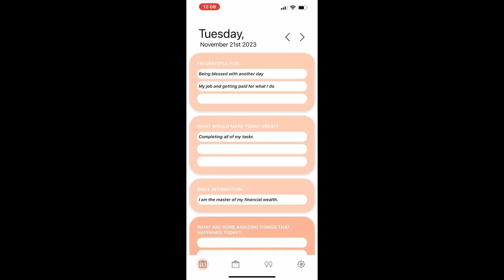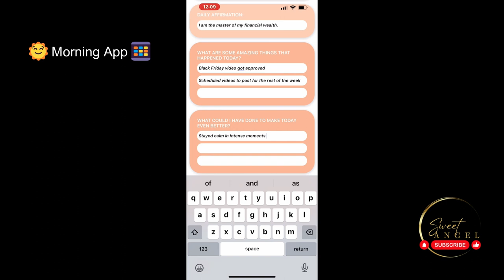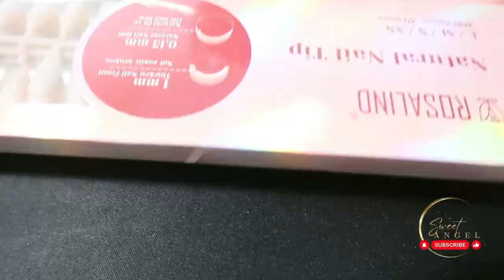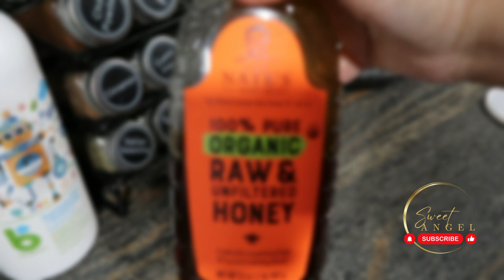Revitalize Your Nights: Beauty from Within. Ignite Your Self-Care Drive in 2024!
🎥 Video Title: Revitalize Your Nights: Beauty from Within. Ignite Your Self-Care Drive in 2024!

📝 Description:

ROSALIND Soft Pink Coffin Nail Tips, 200 PCS Pink Nude Matte Medium Coffin Nail Tips Full Cover Acrylic Nail Tips, Nude Pre-colored Fake Press On Nails Nail Extensions 20 Sizes Artificial Nails

Cuccio Naturale Revitalizing- Hydrating Oil For Repaired Cuticles Overnight - Remedy For Damaged Skin And Thin Nails - Paraben /Cruelty-Free Formula - Milk And Honey - 2.5 Oz

Shoppin Beauty Facial Steamer with Hot Mist Spray, Esthetician Steamer for Salon Spa & Home, Stand Facial Steamer On Wheels

Vegatox Super Greens Powder 250g | Ultimate Immune Support | Green Powder Superfood for Immunity, Energy and Detox | Vegan, 100% Natural & Alkaline | 50 Servings

Whisk together 1 tablespoon of Vegatox Supergreens powder with 1-2 tablespoons of plain yogurt or aloe vera gel, then add 1 teaspoon of honey Apply the mixture evenly to your face, avoiding the eyes, and leave it on for 15-20 minutes before rinsing off with lukewarm water. Enjoy the rejuvenating benefits of this natural face mask! You can use this mask once or twice a week for best results. Overusing it may lead to skin irritation, so it's essential to give your skin time to rest between applications. Pay attention to how your skin reacts and adjust the frequency accordingly. If you notice any irritation or discomfort, reduce the frequency of use or discontinue use altogether.

Manjish Glow Elixir - Ayurvedic Night-Time Face Oil - Natural Moisturizer for Healthy Skin

ROSELYNBOUTIQUE Gua Sha Facial Tools - Natural Healing Crystals Facial Massager Tools for Wellness Relaxation (Rose Quartz)